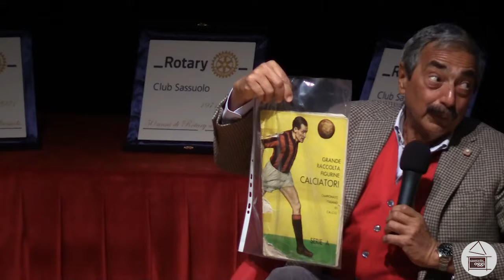Ferrari, Panini e Barilla protagonisti di una serata organizzata dal Rotary Club Sassuolo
Tutto esaurito all'Auditorium Enzo Ferrari di Maranello per l'incontro promosso dal Rotary Sassuolo con il patrocinio del Comune di Maranello sui tre grandi nomi dell'Emilia Romagna che hanno fatto la storia dell'industria italiana: Panini, Barilla e Ferrari.
Nel corso della serata il giornalista Leo Turrini ha dialogato con il vicepresidente di Barilla ed ex pilota di Formula 1 Paolo Barilla, con il figlio di Giuseppe Panini, fondatore delle figurine, Tonino e con il giornalista Marino Bartoletti.
Nell'intervista le parole del presidente del Rotary Club Sassuolo.